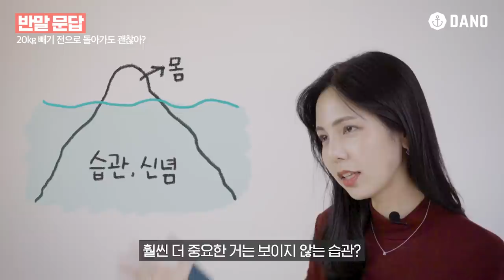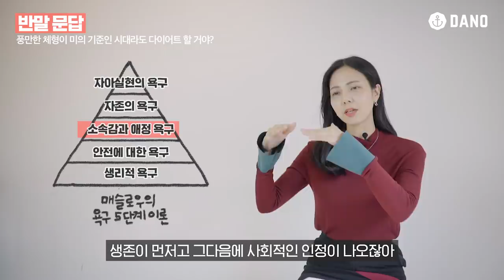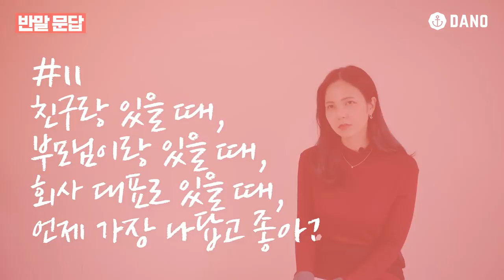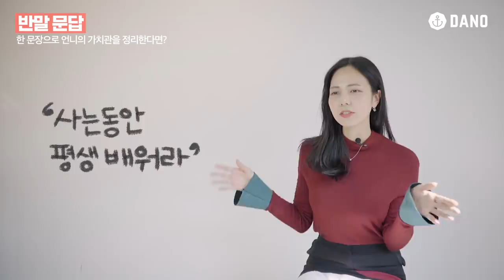-20kg 다이어트 운동.식단 만렙❗다노언니가 들려주는 해탈.초월 다이어트 조언ㅣ다노티비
오늘은! 그동안 여러분이 질문해주셨던 질문들을
꾹꾹 눌러담아 알짜배기만 골라서 답변하는 시간을 가져봤어요 :)

옆집 언니가 🍺맥주 한 잔 탁! 하면서 말해주는 느낌으로
🔎반말문답으로 준비해봤는데요.

질문 중에 살짝 몇 개만 🔎👀스포하자면,
*다이어트가 코르셋인가요?
*연예인 다이어트 따라해본 적 있나요?
*다노언니 무인도에 살아도 다이어트 할 거예요?
이렇게 다양하고 재밌는 질문들이 많이 기다리고 있답니다👉🏼

영상 마지막엔🎇핵폭탄급 재미가 가득한 2탄 예고편도 숨어있으니까
꼭 끝까지 시청해주세요👍🏼

▷goo.gl/nCCD5d